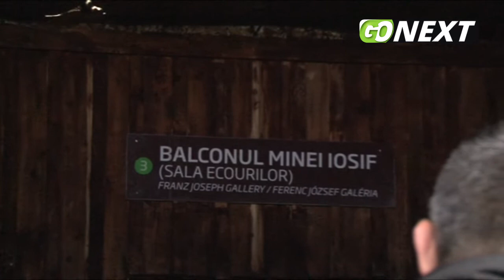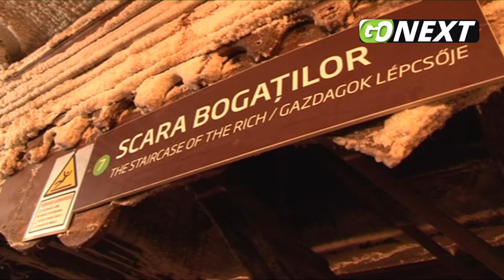GoNEXT.ro | Povestea Salinei Turda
Povestea Salinei Turda - un reportaj GoNEXT.